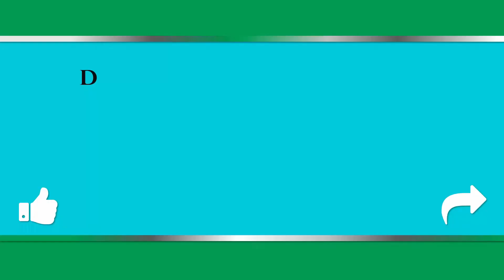✅ Top 5 Die Besten Akku Laubsauger Test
Hier ist die Liste von Besten Akku Laubsauger Test